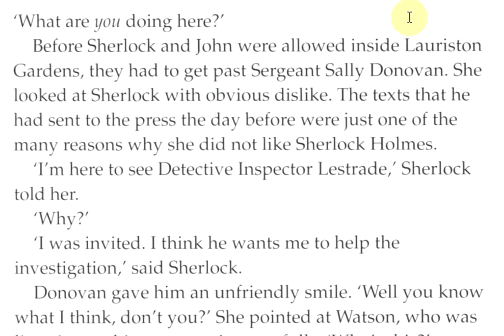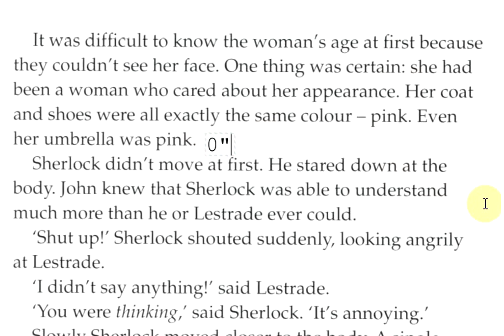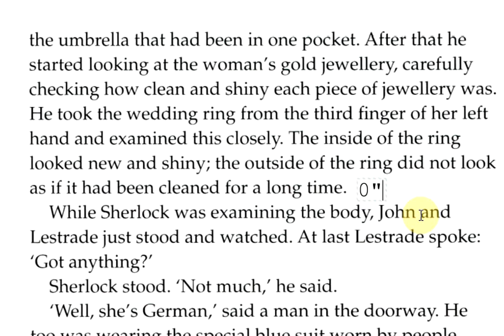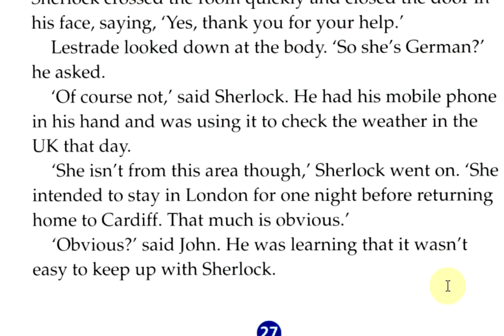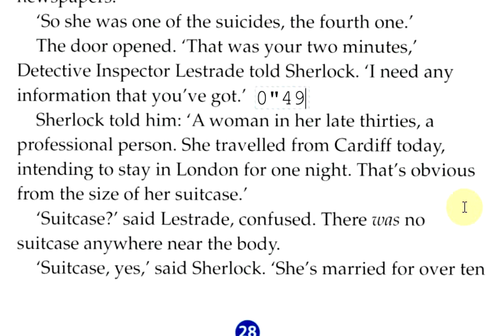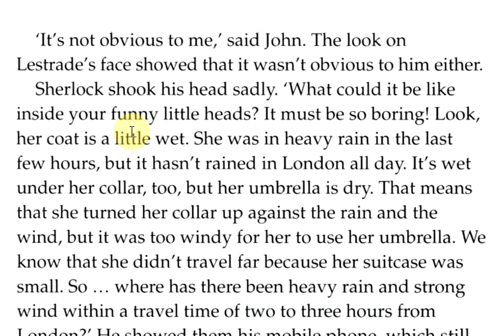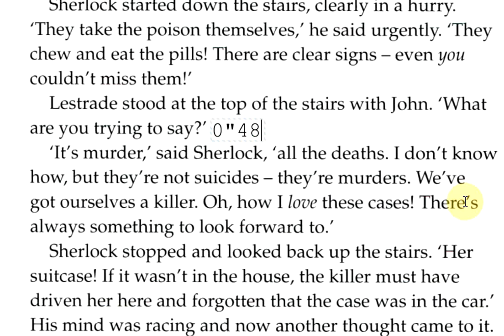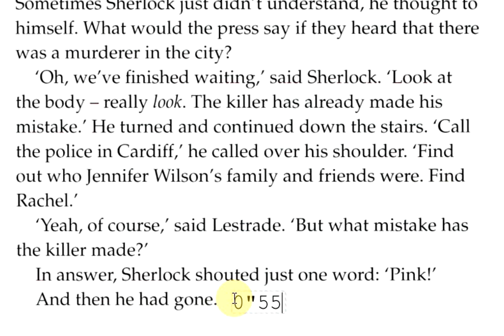SherLock 1 CH3 P24-32 by Engliah Factory